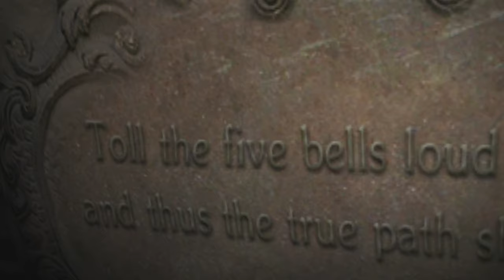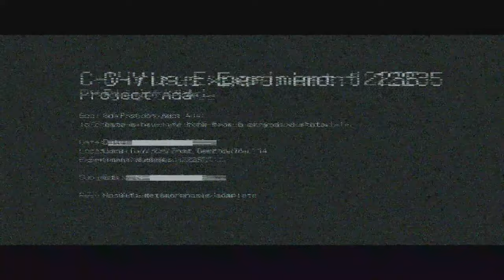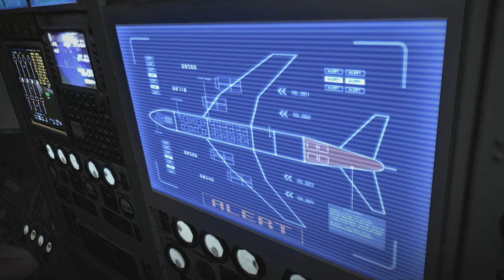Resident Evil 6 | Full Game - Leon | Walkthrough Gameplay | Microsoft Xbox Series X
A full game playthrough/walkthrough of Leon's Story in Resident Evil 6 on the Microsoft Xbox Series X in 1440P/2K quality. There is no commentary and nothing is muted. Loading/re-loading has also been removed where possible. Some missions could be in a different order to how they were intended to be played, with the possibility that there could be some things missed entirely.

Resident Evil 6 is a 2012 third-person shooter video game developed and published by Capcom. A major installment in the Resident Evil series, Resident Evil 6 was released for the PlayStation 3 and Xbox 360 in October 2012, and for Windows in March 2013. It was re-released with all downloadable content for the PlayStation 4 and Xbox One in March 2016, and for the Nintendo Switch in October 2019. Players control Leon S. Kennedy, Chris Redfield, Jake Muller and Ada Wong as they confront the force behind a worldwide bio-terrorist attack. The story is centred around their four interwoven campaigns, and every campaign features a unique style in both tone and gameplay.

Recorded from a Microsoft Xbox Series X with an Avermedia Live Gamer 4K.